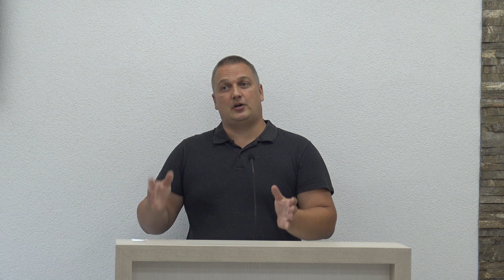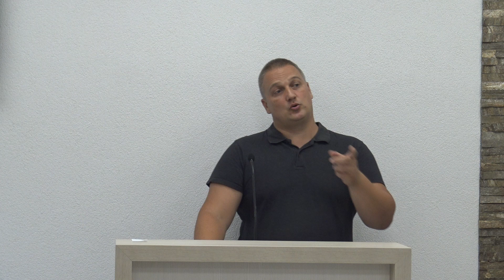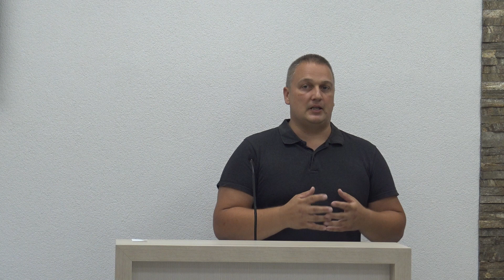01. BOGU NIŠTA NIJE SLUČAJNO (1. Sam. 1:1-8) - Slobodan Bibin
Serijal propovedi iz Prve knjige Samuilove, od strane nekoliko propovednika iz Bačke Palanke.